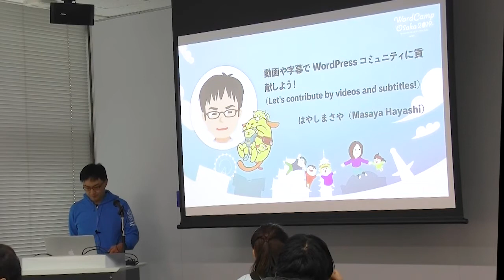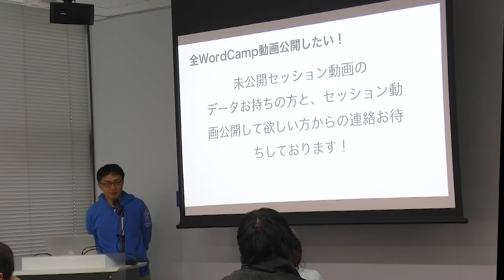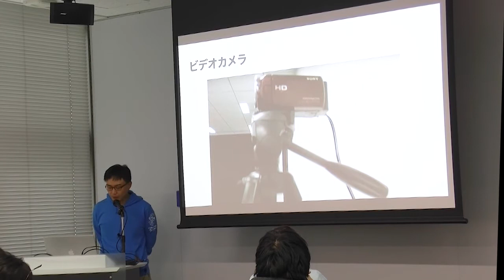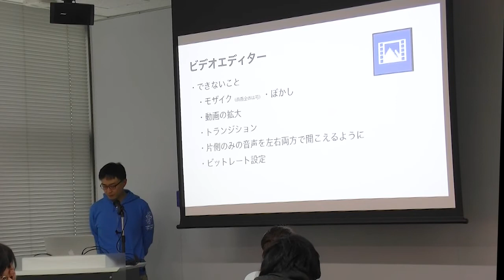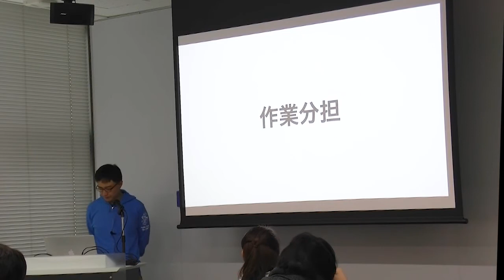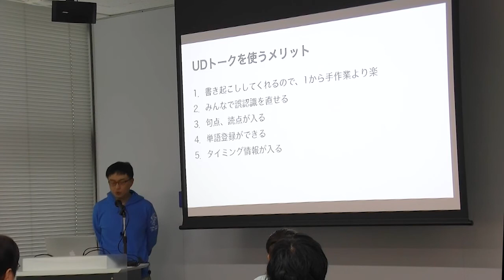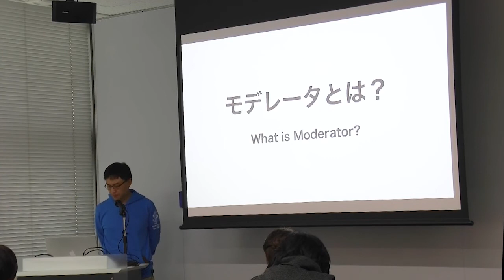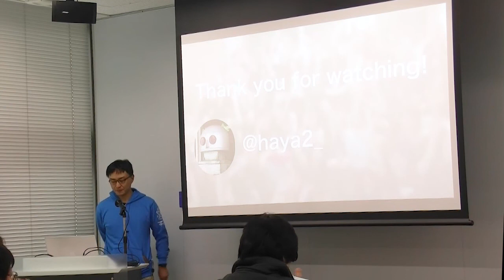はやしまさや: 動画や字幕でWordPressコミュニティに貢献しよう！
動画や字幕でWordPressコミュニティに貢献する方法についてお話します。
（This session is about how to contribute by videos and subtitles.）
トピック
・WordPress.tv ご紹介
・動画の撮影の方法の概要
・動画の編集の方法の概要
・動画のアップロード方法
・字幕の作成方法の概要
・字幕のアップロード方法
・WordPress.tv のモデレータのおしごと
・WordPress.tv で世界と友達になろう！) ご紹介